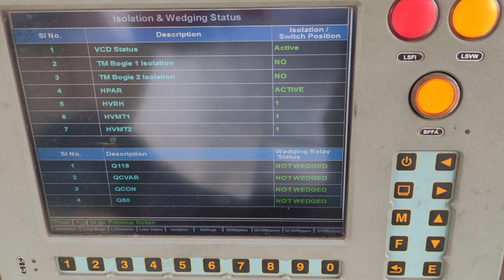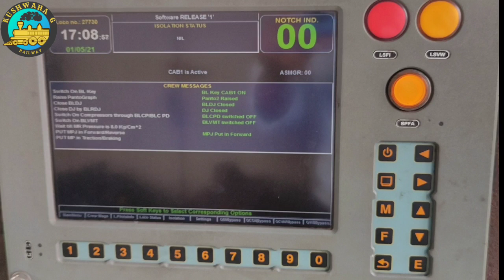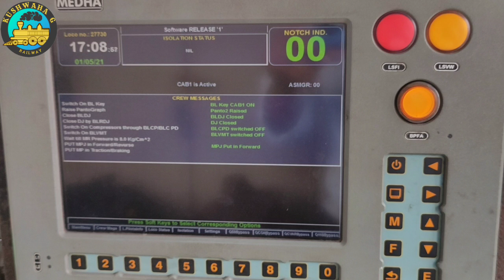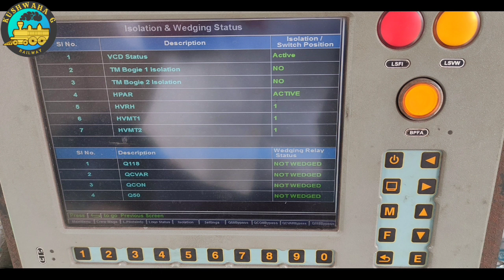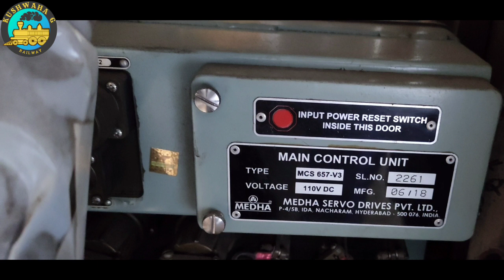MICROPROCESSOR के लाभ क्या हैं,Main Unit काम नहीं करें तो क्या होगा और इसका Troubleshoot कैसे करेंगे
Hi Friends,
                   Aaj Ham Es Video Me Malum Karenge Ki Microprocessor K Benifit Kya Hai ? Microprocessor Loco Me Kon-Kon Se Relay Ko Remove Kiya Gaya Hai ? Kon-Kon Se Relay Abhi Available Hai ? Kon-Kon se Fuse Ko Remove Kiya Gaya Hai ? Mpcs Me Kon-Kon Se Fuse Ko Add Kiya Gaya Hai ? Agar Microprocessor K Main Unit Kam Nahi Kare To Kya Hoga ? Kya Indication Milega ? Microprocessor Kam Nahi Karne Par Troubleshoot Kaise Karenge ? Abhi Microprocessor K Kitane Version Available Hai ? Microprocessor Me Kon-Kon Se Relay Ko Wedge Kar Sakate Hai ? Relay Yadi wedge Hai To Ushe Remove Kaise Karenge ? Em Contactor Ka Aurth Fault Aane Par Kya Karenge, Yadi Koyi Dusara Fault Aaye To Usaka Troubleshoot Kaise Karenge. Ye Sabhi K Bare Me Bistar Se Janege.

Microprocessor-loco
Main-Unit-Not-Work
Troubleshoot-Microprocessor
Mpcs-remove-Relay
Ac-loco
Electric-Engine
Kushwaha-g